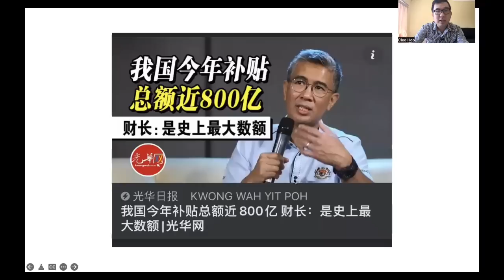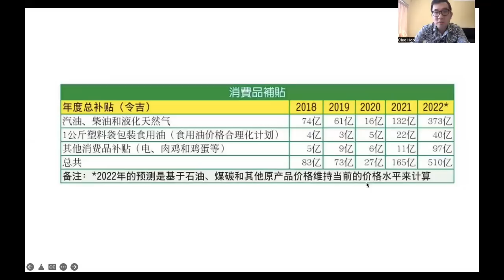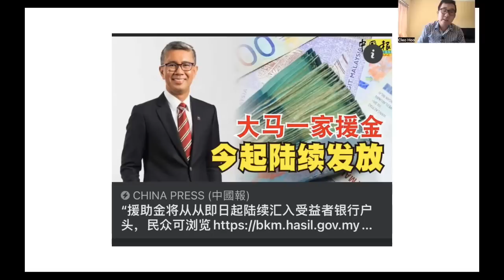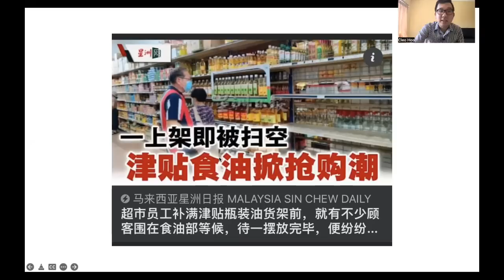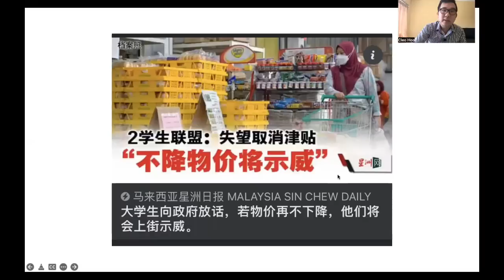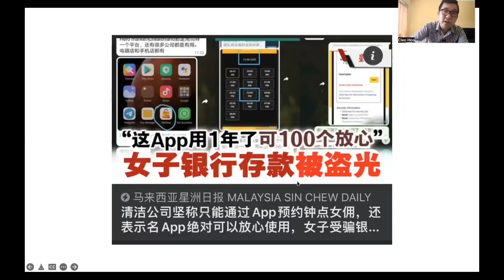【韭菜人生】第56期 大马还能撑多久？今年各种补贴金接近800亿元为史上最高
大马财政部长扎夫鲁透露近一年来大马的消费品补贴金与各种补贴金加起来已经直逼800亿元，为史上最高，这样下去大马财政还能撑多久呢？

谢谢🙏